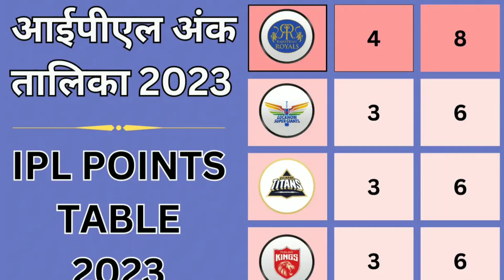Rajasthan Royals vs Lucknow Super Giants; ipl2023 Match Highlights: RR vs LSG Full Highlights !!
rr vs lsglsg vs rrrr vs lsg 2023rr vs lsg livelsg vs rr 2023rr vs lsg 2023 highlightsrr vs lsg highlightslsg vs rr dream11 predictionrr vs lsg dream11 predictionrr vs lsg predictionrr vs lknrr vs lkn dream11 predictionlive rr vs lsgrr vs lsg matchlsgrr vs lsg match 26rr vs lsg updatesrr vs lsg t20 liverr vs lsg dream11rr vs lsg live scorerr vs lsg playing 11lkn vs rrrr vs lsg live cricketrr vs lsg dream11 team

ramladdu35